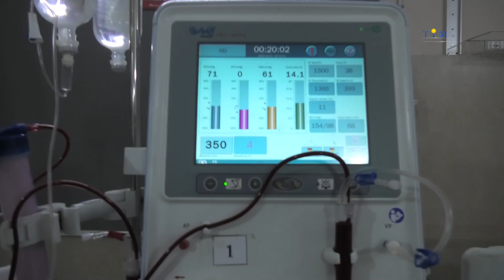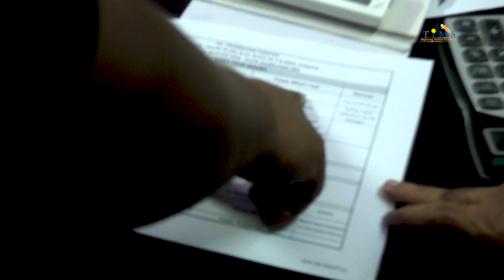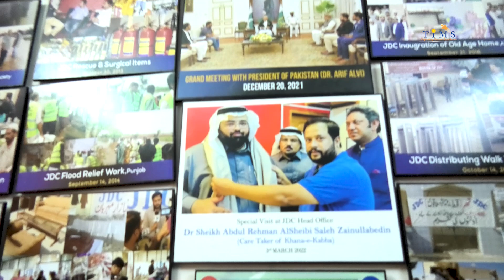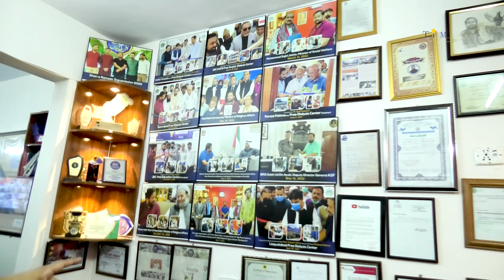Dr. Moiz Hussain Won the Heart Once Again Zafar Abbas |JDC Foundation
F-14/2A, Block-9 Clifton, Karachi-75500 Pakistan
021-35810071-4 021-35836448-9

-    -   𝐅𝐎𝐋𝐋𝐎𝐖 𝐔𝐒   -     -
【－－　ᴛɪᴍꜱ ᴍᴇᴅɪᴀ ɴᴇᴛᴡᴏʀᴋ　－－】